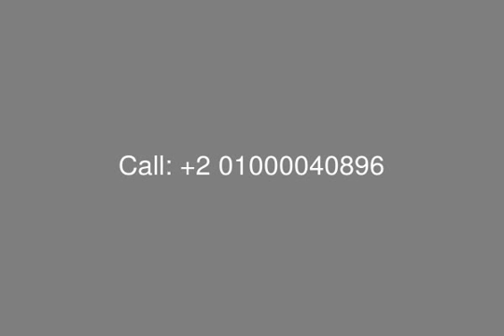Studio Surface 88.07 SQ m With Garden For Sale Full Finished In Palm Hills Village Gate - mls.com.eg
Real Estate Egypt, New Cairo,[tag]5th Settlement[/tag], [tag]Palm Hills Village Gate[/tag] Compound : Fully Finished [tag]Studio for Sale[/tag] in [tag]Village Gate[/tag] Compound, with Surface Area 88.07 SQ m, Garden 35 SQ m, Ground Floor,  Divided into : 1 Bedroom, Reception, Dining, Kitchen, 1 Bathroom.